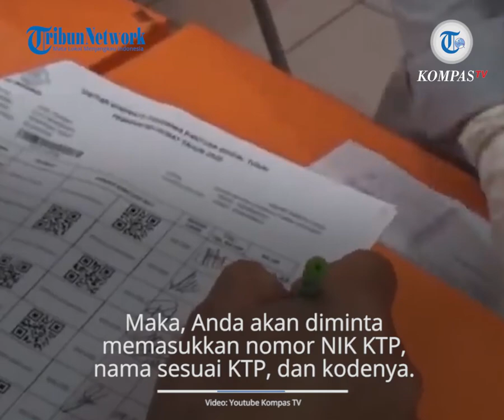BLT Bansos Tunai Rp300 Ribu Cair Maret 2021, Begini Cara Mudah Cek Data Penerima Bantuan via Online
TRIBUN-VIDEO.COM - Login dtks.kemensos.go.id untuk cek penerima bantuan sosial tunai (BST) Rp 300.000 per bulan per Kepala Keluarga secara online.

Kemudian, pilih ID Kepesertaan yang dimiliki, satu di antaranya ialah NIK KTP.